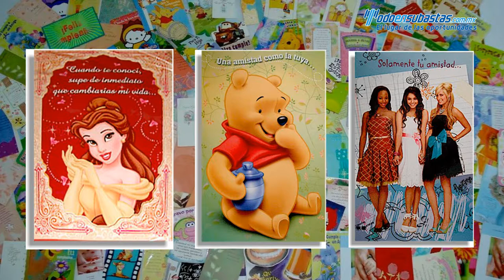Tarjetas para toda ocasión